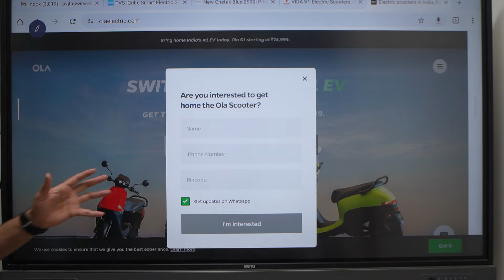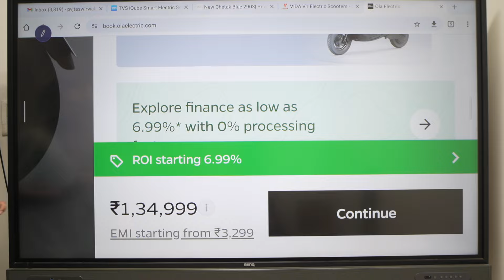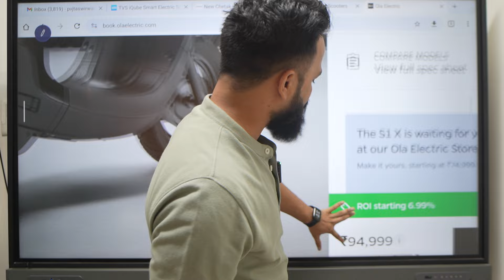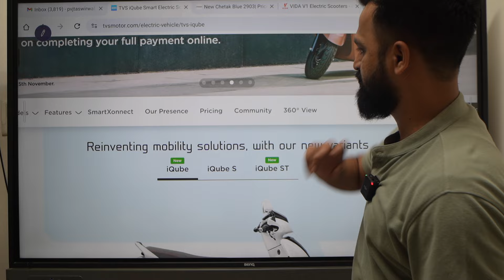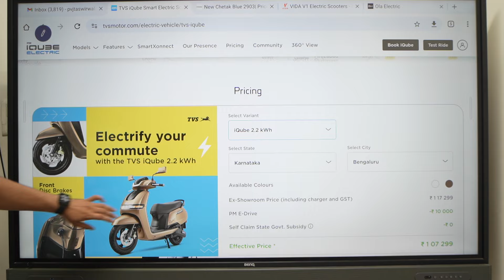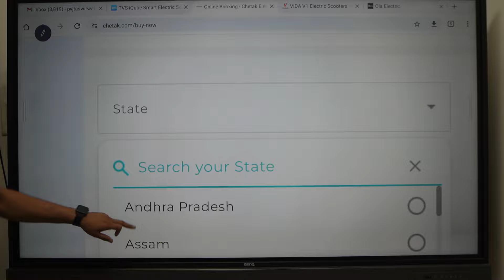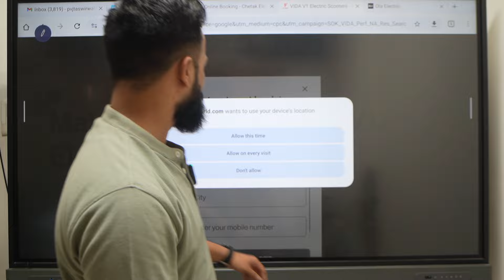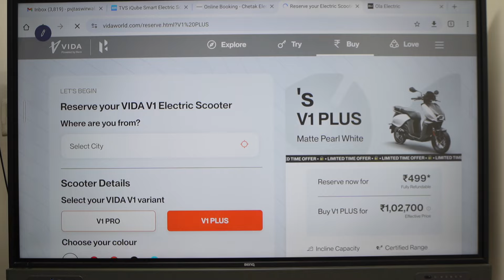2024 Best Electric Scooter Under 1.2 Lakh | Chetak Vs TVS Vs Vida | PVJ Educational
2024 Best Electric Scooter Under 1.2 Lakh | Chetak Vs TVS Vs Vida | PVJ Educational

Regards,
PVJ